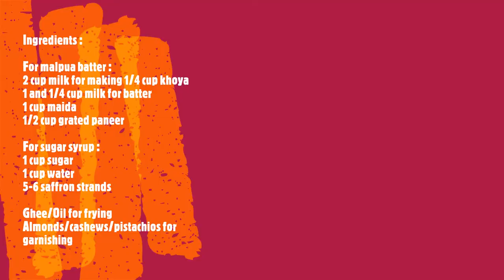Malpua Recipe in 5 steps | Paneer Malpua Recipe | How To Make Easy Malpua Recipe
Treat your taste buds with this sweet delicacy. In the video we are making soft, delicious paneer and mawa malpua in 5 easy steps.